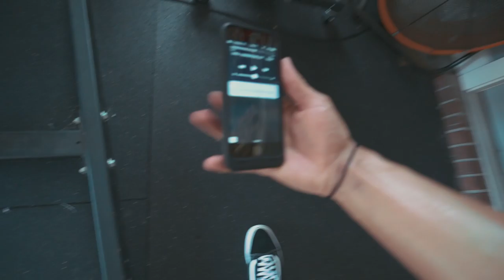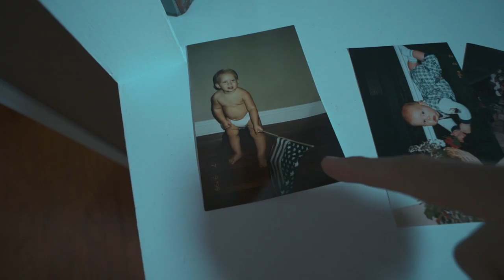4TH OF JULY | VLOG 12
My gear:
SONY A7SII
SONY A6000
CANON T6I
DJI MAVIC PRO
RODE MICROPHONE
16-35 MM SONY LENS
GORILLA POD-